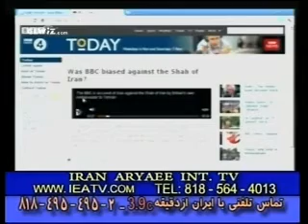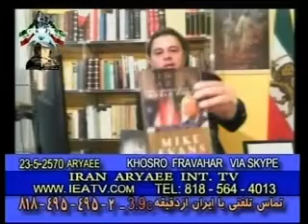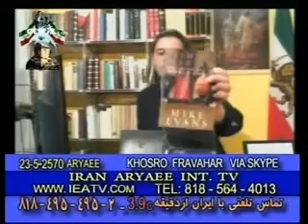Khosro Fravahar به بی‌بی‌سی و صدای آمریکا اعتماد نمیکنم No to BBC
چرا به بی‌بی‌سی و صدای آمریکا اعتماد نمیکنم
I dont trust to BBC and VOA
Khosro Fravahar  TV IRAN ARYAEE   14 August 2011